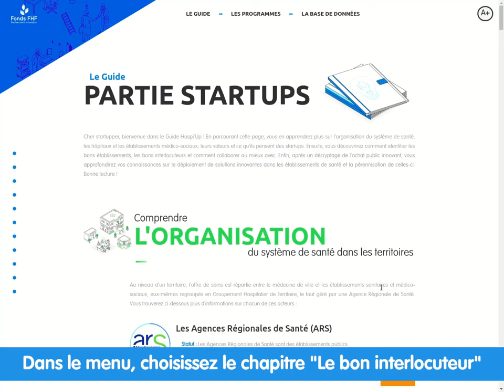Hospi'Up - Trouver le bon interlocuteur à l'hôpital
Le Guide Hospi'Up s'adresse aussi bien aux directions d'établissements sanitaires ou médico-sociaux désireuses de travailler avec des startups innovantes, qu'aux startups développant des solutions à destination du secteur de la santé. Il a pour objectif de transmettre à ces acteurs les éléments permettant de mieux se connaître, se comprendre et travailler ensemble.

Ce guide a été réalisé par le Fonds FHF Recherche & Innovation grâce au soutien de Sham et de La Poste.